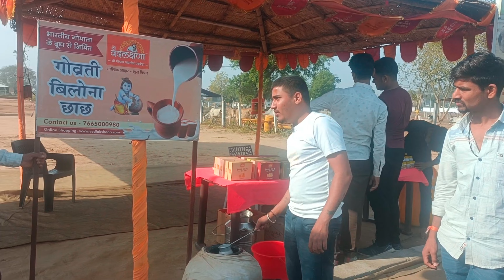Gau mata song | गौ माता की सेवा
हर अमावस को गौ सेवा करे
गौ माता को चारा डाले
कूतो को बिस्किट खिलाए
चीटिया को खाना खिलाए
चिड़िया को दाना और पानी दे
बंदरों को केले खिलाए
इसी तर सभी बे जुबान जानवरो की सेवा करे

ऐसे ही हिंदू धर्म को मजबूत बनाए और सब एक होकर हिंदू धर्म की रक्षा करे

Gau mata ka song
gaye mata ka song
cow song